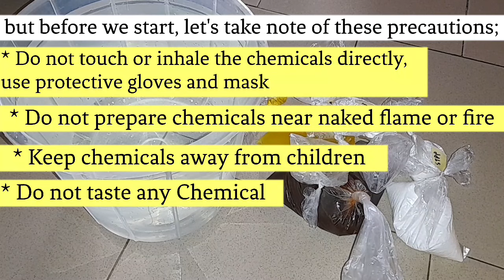Multipurpose Liquid Soap making with Preservative. Laundry Detergent Liquid Soap.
Multipurpose Liquid Soap with Preservative. Laundry Detergent Liquid Soap. Dish washing Liquid. NafisaTv

Ebook on Multipurpose Liquid Soap and Toilet wash Formulation Guide is now available! send a WhatsApp message to 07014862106 to purchase yours if you are intrested or click the link to buy through selar thank you❤️

How to make laundry detergent powder at home

how to make Multipurpose dish washing liquid

how to make transparent liquid soap

Homemade perfume/body spray

Diy liquid soap shower gel to clear acne/pimples, dark spots & sunburn

How to make Dettol Liquid Disinfectant/Antiseptic

How to make Bleach and scouring powder

How to make Vaseline ( Petroleum jelly) at be home